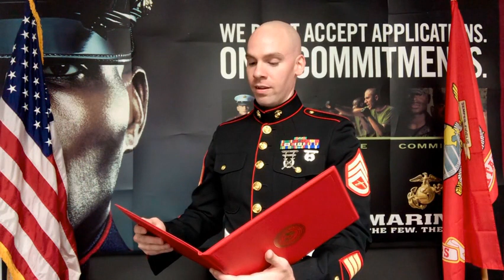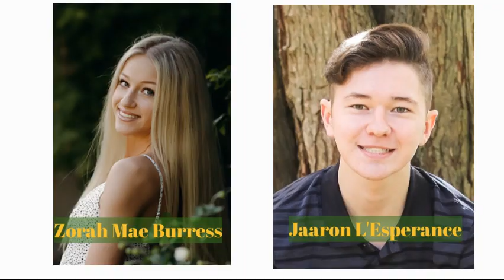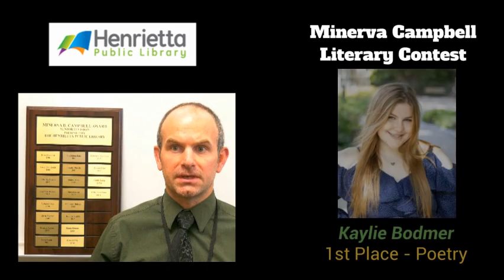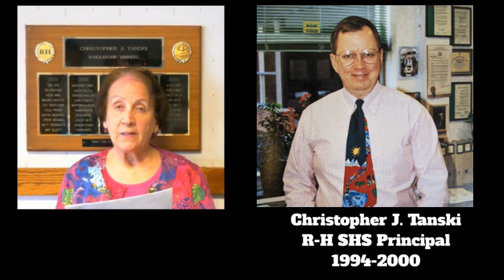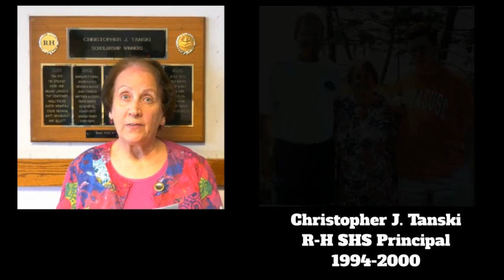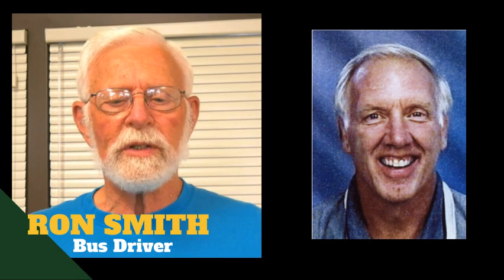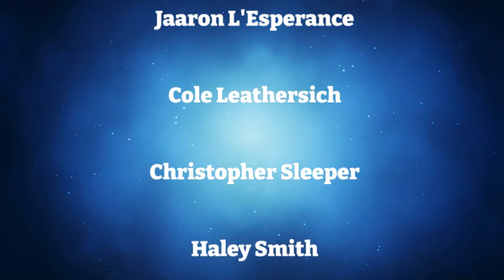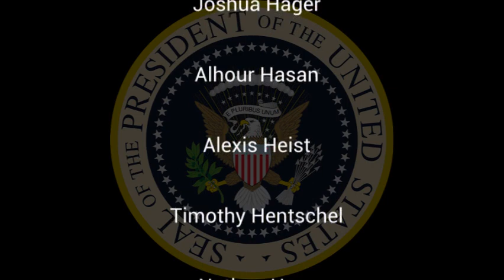2021 Rush-Henrietta Senior High School Senior Awards